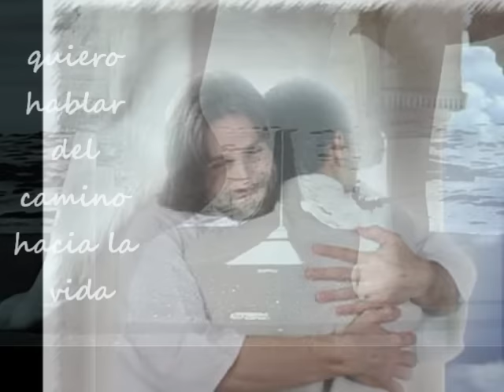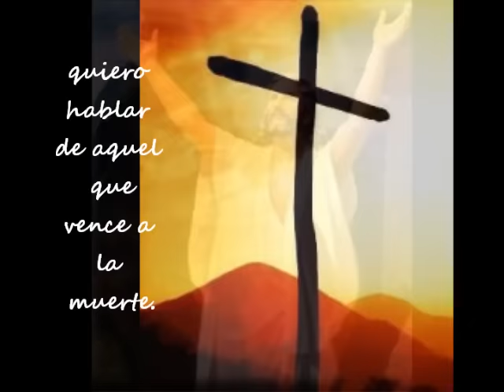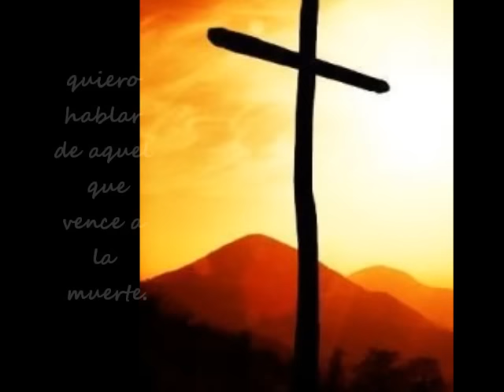Canción al Corazón de Jesús.CS.wmv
Esta canción es interpretada por el chileno Cristobal Fones S.J.
Que nos quedemos en el Corazón de Jesús para toda nuestra vida con la confianza que siempre está con nosotros.